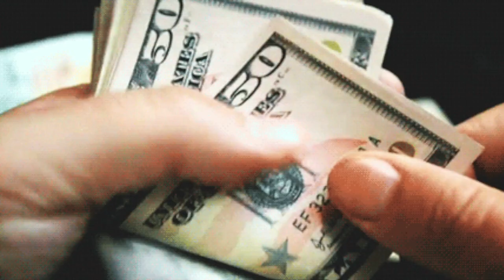50 Cent THROWS MIC At Power 106 Host Bryhana Monegain?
At a concert over the weekend, 50 Cent allegedly throws microphone at radio host Bryhana Monegain of Power 106...sheeeeesh
Maaaaaaan!!!